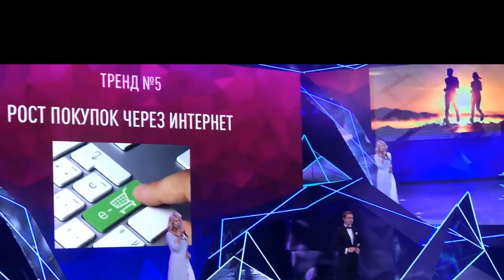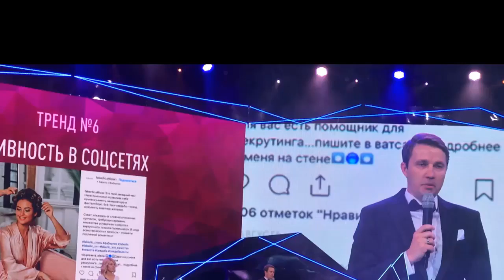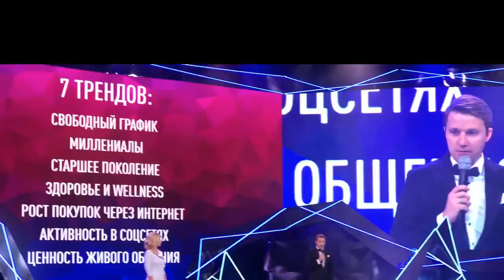Выступление Андрея Файзрахманова и Аллы Анниковой на Международной Ассамблее Фаб